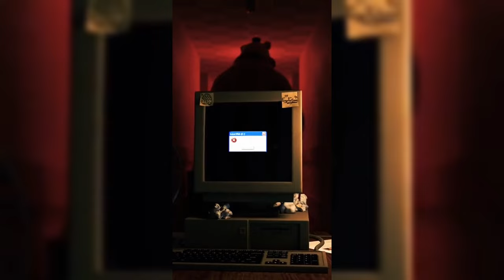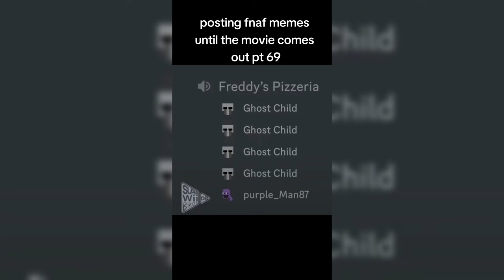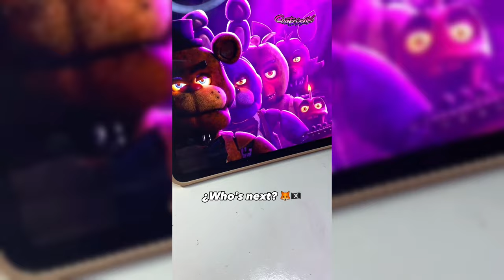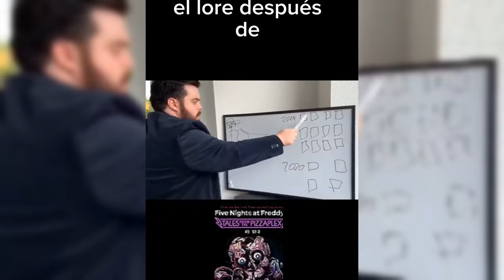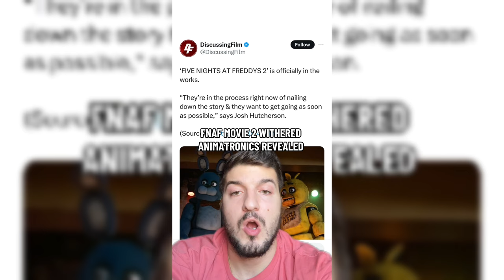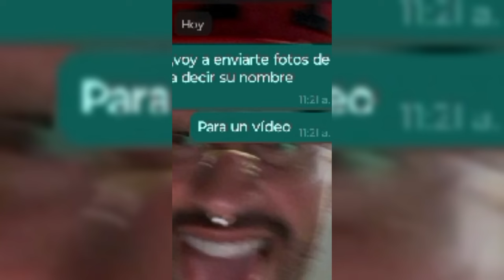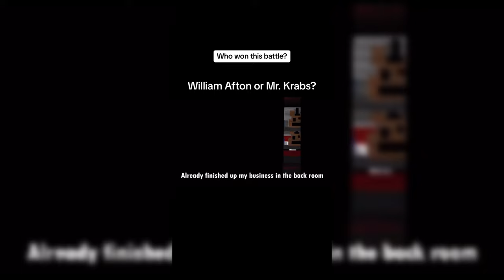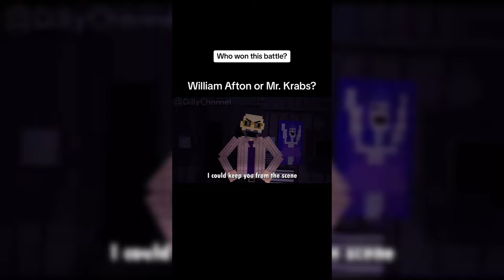FNAF Memes 😎 Worth Watching in 2024🔥 - Tik Tok Compilation #74